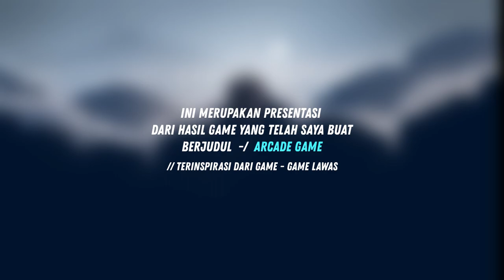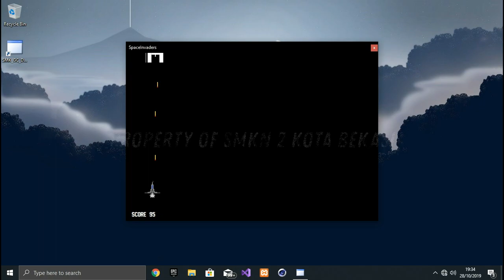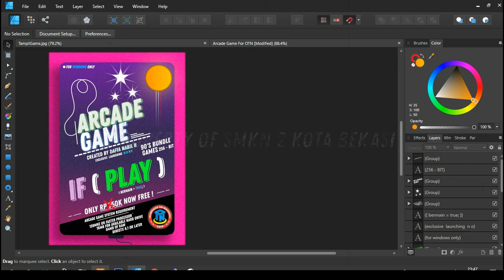Lomba Coding Game || OTN 2019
Perlombaan Coding Game || OTN 2019
Yang Bertemakan " ICT For Better Future "
 - Created From Scratch To Something That We Can Achieve.

Nama : Daffa Nabil Hartono
Asal Sekolah : SMK NEGERI 2 KOTA BEKASI